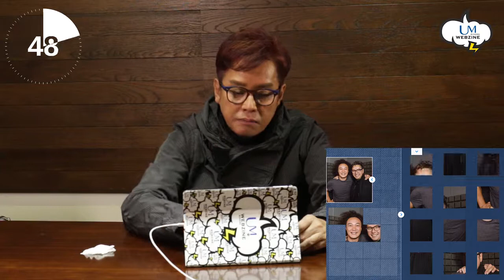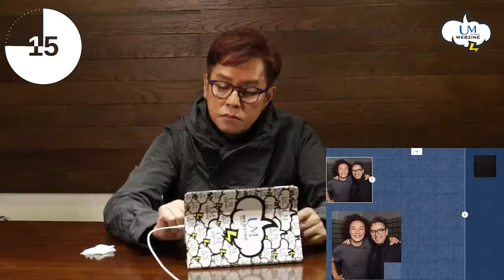【娛樂快遞】《搞Game一分鐘》點解校長話手汗好重要？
今次我地請到正在密鑼緊鼓宣傳新歌既譚校長「挑機」《搞Game一分鐘》，要佢係一分鐘內砌好16塊砌圖。這塊有校長和Eason樣既砌圖話難唔難，話易唔易，到底佢可唔可成功完成挑戰呢？去片！